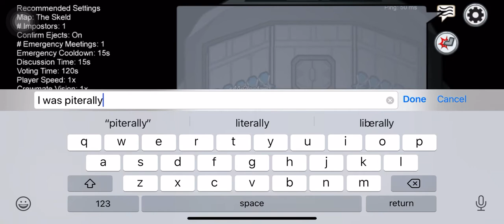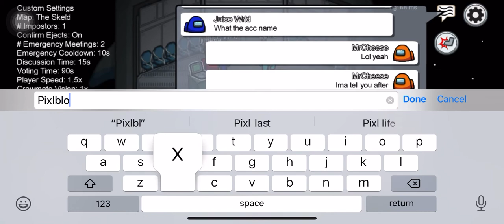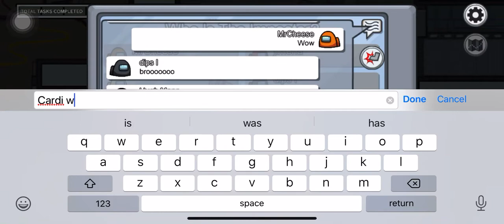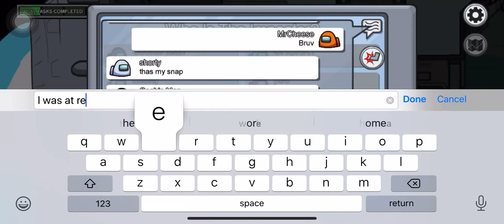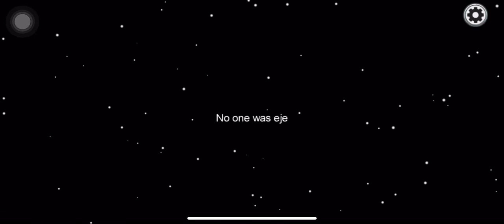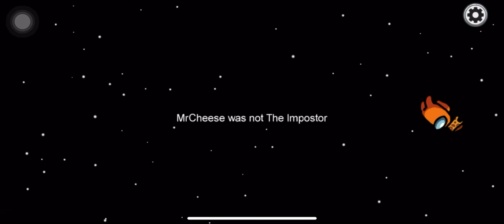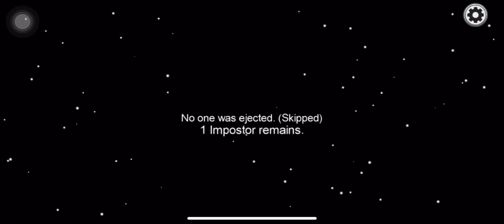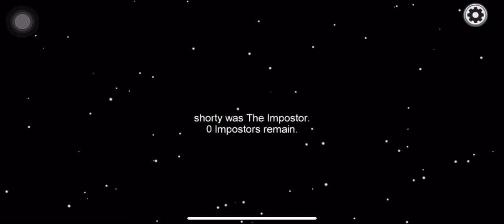Among the Fallen